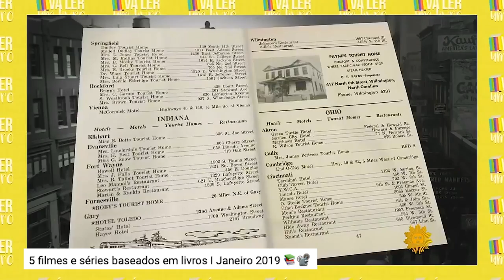AS ADAPTAÇÕES INDICADAS AO OSCAR 2019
Confira os filmes indicados ao Oscar2019 que vieram de... LIVROS!

- "Green Book: O Guia"
MELHOR FILME/ MELHOR ATOR (Viggo Mortensen)/ ATOR COADJUVANTE (Mahershala Ali)/ MELHOR ROTEIRO ORIGINAL/MELHOR EDIÇÃO

- "Pantera Negra" (HQ/Marvel)
MELHOR FILME/ TRILHA SONORA/ MELHOR EDIÇÃO/ EDIÇÃO DE SOM/ ARTE/ MELHOR CANÇÃO ORIGINAL ("All The Stars")

- "Infiltrado na Klan" (Ron Stallworth)
MELHOR FILME/ MELHOR DIRETOR (Spike Lee)/ TRILHA SONORA/ ATOR COADJUVANTE (Adam Driver)/ MELHOR ROTEIRO ADAPTADO/ MELHOR EDIÇÃO

- "Poderia me perdoar" (Israel Lee)
MELHOR ATRIZ (Melissa McCarthy)/ ATOR COADJUVANTE (Richard E. Grant)/ MELHOR ROTEIRO ADAPTADO

- "Se a rua bealle falasse" (James Baldwin)
ATRIZ COADJUVANTE (Regina King)/TRILHA SONORA/  MELHOR ROTEIRO ADAPTADO

- "Retorno de Mary Poppyns" (P. L. Travers)
TRILHA SONORA/ MELHOR EDIÇÃO/ ARTE/ MELHOR CANÇÃO ORIGINAL ("The Place Where Lost Things Go")

- "A balada de Buster Scruggs" (Jack London / Stewart Edward White)
MELHOR ROTEIRO ADAPTADO/ FIGURINO / MELHOR CANÇÃO ORIGINAL (When A Cowboy Trades His Spurs for Wings)
Direção: IRMÃOS COEN

- "Homem-Aranha no Aranhaverso"
ANIMAÇÃO

- Mirai (anime: Mamoru Hosoda)
ANIMAÇÃO

- Vingadores (Marvel / HQ)
EFEITOS VISUAIS

- Jogador Número 1(Ernest Cline)
EFEITOS VISUAIS

- Solo: Uma história Star Wars

(Além das categorias, o link com o livro está abaixo de cada título. Compre por ele e ajude o canal a crescer!)